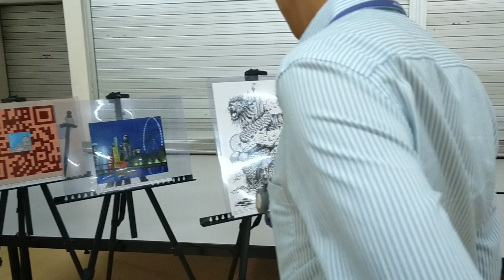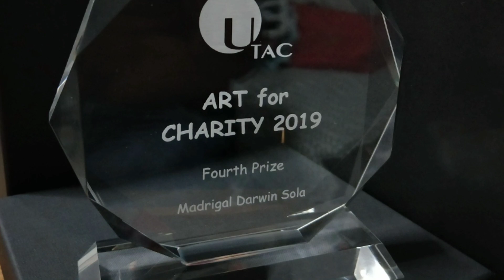Dada and Ratha receives award | Charity art contest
Charity art contest in our company. Meet my friend / collegue Ratha who won the 3rd place, Im on the 4th spot.. hehehe

Singapore
Charity art contest
Arts
Contest
Ofw in singapore
OFW
Ratha
Dadaventures
Diskarteng Pinoy
OFW SINGAPORE